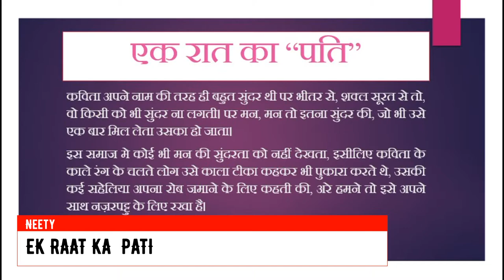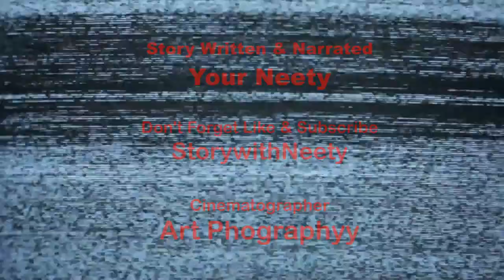एक रात का पति । EK RAAT KA PATI ।